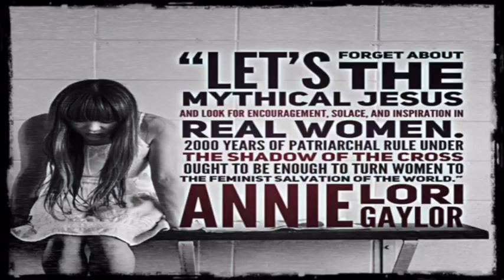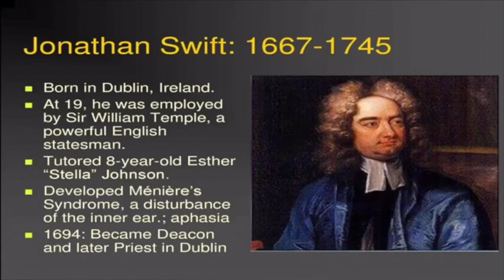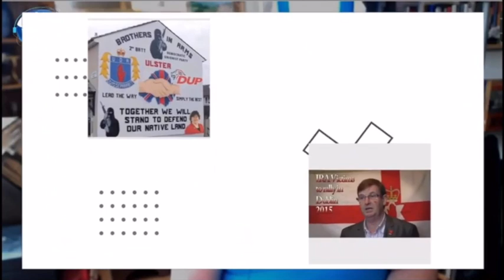ONLY ONE TRUE VICTIM-Jacob Prasch-2020 Passover